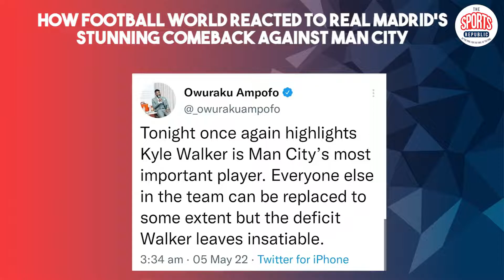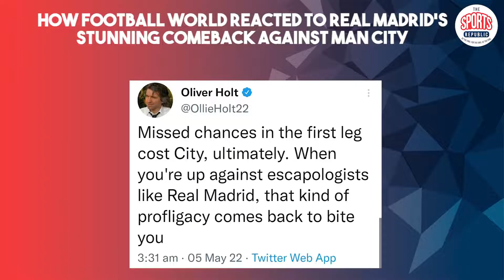How Internet reacted to Real Madrid's stunning comeback against Manchester City.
Real beat Man City 6-5 on aggregate to secure its place in the UCL final.